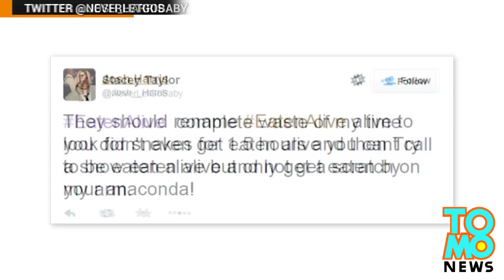DISCOVERY巨蟒活吞表演者嚇破膽喊喀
萬眾期待的Discovery兩小時特別節目"活人生吞"終於在週一晚間上映。大家都等看Paul Rosolie事要怎樣被18呎巨蟒生吞，結果網路居然被一片失望新民的噓聲給生吞。吊了大家胃口這麼久的節目，帶觀眾到100英里以外的亞馬遜看Paul身穿為此演出特製的炭纖維裝。巨蟒企圖勒死他時，特製的服裝能保護他的肋骨不被折斷。不過他們好像忘了四肢的防護措施。他的頭盔也有供應氧氣的裝置還有兩個鏡頭紀錄兩小時被吞的完整過程。
正當大家都以為Paul要整個被吞掉時，他說感到手臂似乎快要折斷，並大叫"UNCLE！"，接著他的團隊就趕過來救他。不幸的是網絡上對他的瘋狂批評真的是誰也救不了。